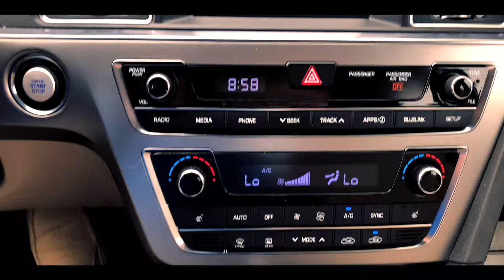2016 Hyundai Sonata 2.4L Limited (P7697)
Today is a 2 for 1 feature kind of day! Here we have a gorgeous 2016 Hyundai Sonata 2.4L Limited (P7697). This bad girl is loaded up to the gill with features and tech!